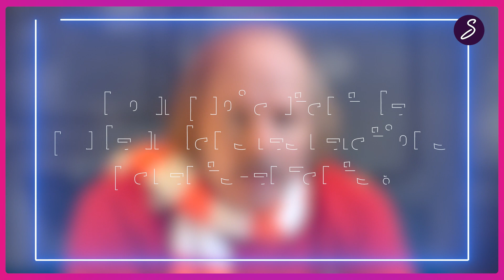SIGNATURE avec PHILIPPE KATERINE 👪 être père, une aventure complètement folle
Nous avions rencontré Philippe Katerine au Festival de l'Alpe d'Huez pour la présentation du film "La plus belle pour aller danser", en salle le 19 avril 2023.